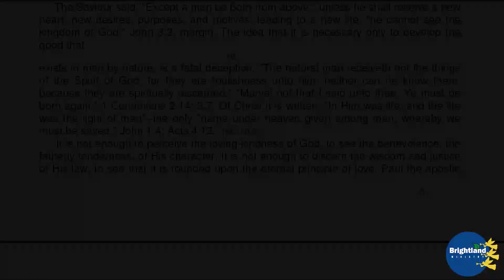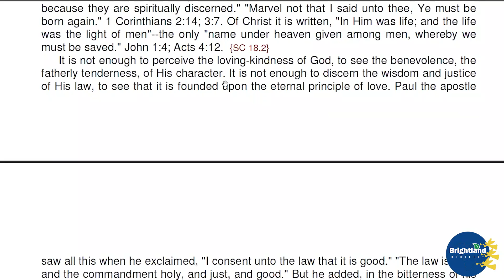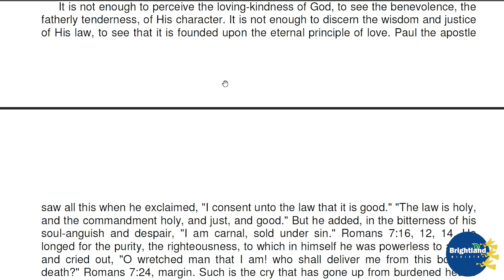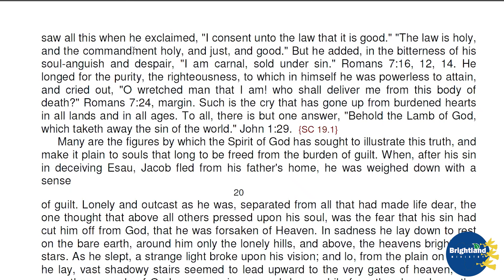Ye Must Be Born Again || The sinner's need of Christ || Devotion